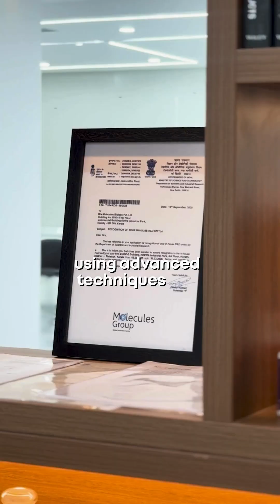Meet The Chemistry Man From Kerala - Dr. Sreeraj Gopi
Dr. Sreeraj Gopi is making a huge impact in the world of drug delivery systems, natural products, and nanotechnology. He has been ranked among the top 2% of scientists in the world by Stanford University and Elsevier. But despite lucrative job offers abroad, he has chosen to build his passion in Koratty, Thrissur. His aim? To make Koratty the biggest innovation hub for Liposomal research.

At PinkLungi, we love sharing inspiring stories of Malayalis like that of Sreeraj. So follow us for more such inspirational Kerala Stories.